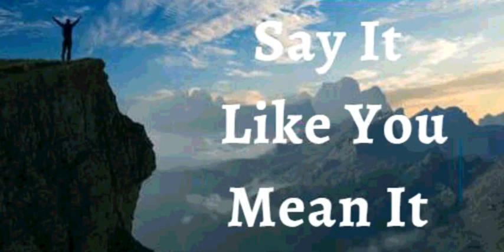20th September 2021 Say It Like You Mean It (Audio in Kannada)